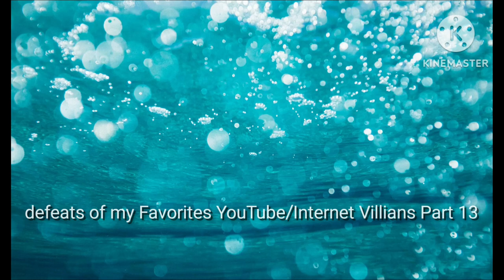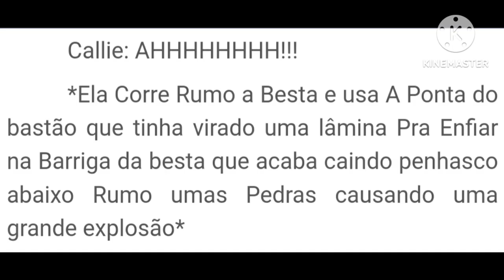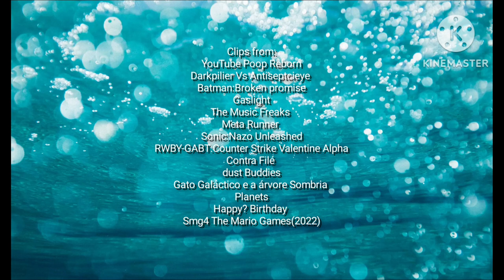defeats of my Favorites YouTube/Internet Villians Part 13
Villians quotes

"ENOUGH! Once I'm done With all of you, I'm Gonna use my ship's weapons to blow your planet to kingdom come! Then, A New world Will rise From The Ashes! My world to be exact. Soon, Very soon, you Will witness the moment. of my. TRIUMPH!"-Mr Noseybonk
"Time to take off The masks"-Antiseptceye
"No one Escapes The coin"-Harvey Dent/Two-Face
"You Know, Maybe all I Can do Is Smoke. But I'm damm good at it"-El The Lighter
"Stupid. Stupid! He just had to open his Big GOB! I Can't belive I trust Lia. she never does anything Right! Does he think I'm gonna sit here... and accept it? HA! What an idiot. You wanna out me? Then I'm outing you! Have fun tomorrow at School Jake"-Zoey
"Oh, getting into Meta Runner arms is easy if you know what you're doing. As for who I am, Well... I have gotten a few names and aliases recently, but for you, my dear, you can call me... Sheridan."-Dr James Sheridan
"At last, my transformation is complete. For the last moments of your life, you may refer to me as Perfect Nazo!"-Nazo/Perfect Nazo
"ROOOOOOAR"-The Beast Grimm/La Bête
". "-The Criminals
". "-The Maid
". "-The Dark Tree
"Now get. in. my. SINGULARITY!"-Black Hole
"Face it,to bay is not a day of celebration it's a day of Gloom"-Tox
"MAMA F*CKER"-Mario